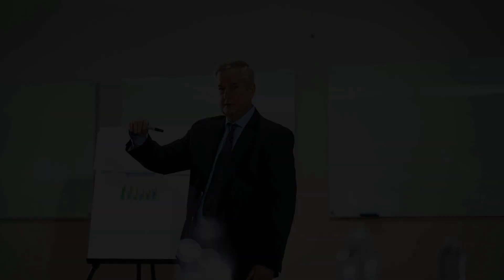UM ÚNICO TIME, UMA ÚNICA DIREÇÃO | Liderança